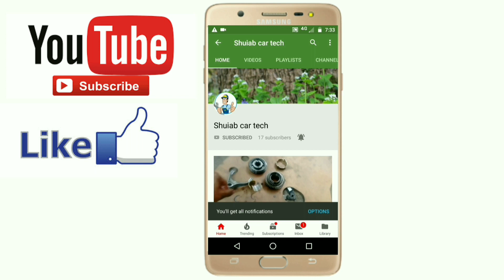Hyundai accent head overhulinh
Hyundai accent  head overhulinh timing belt how to work video full detailin